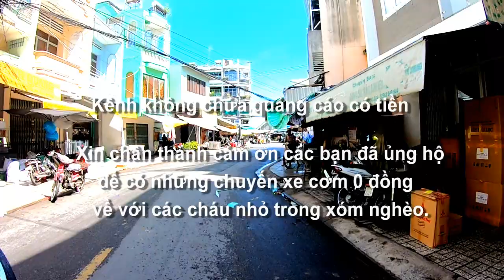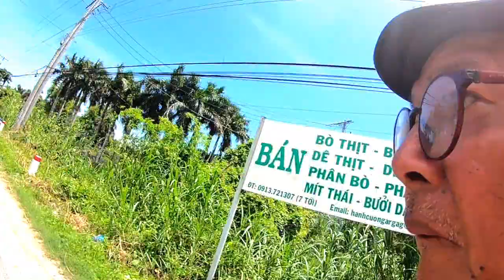Trên đường về Tri Tôn sau khi Misa giải phẫu con mắt xong, Thành phố Long Xuyên, An Giang 03/06/2023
Trên đường về Tri Tôn về sau khi Misa phẫu thuật mắt xong, Thành phố Long Xuyên, An Giang 03/06/2023.